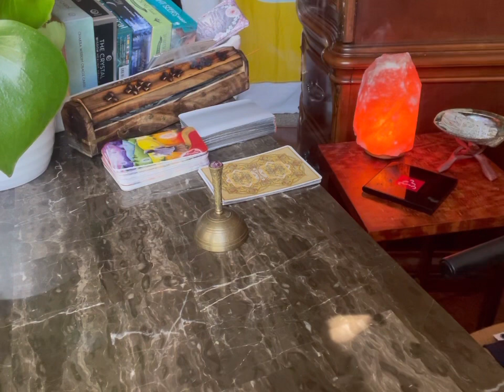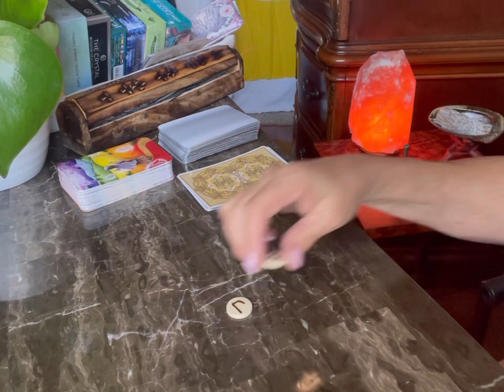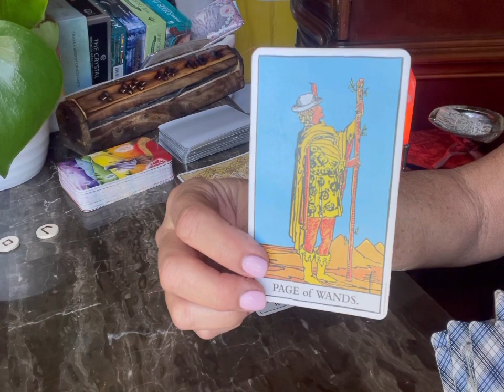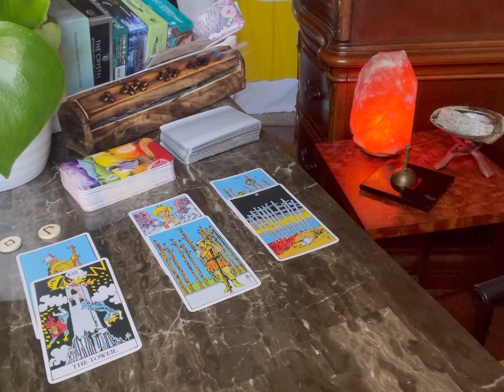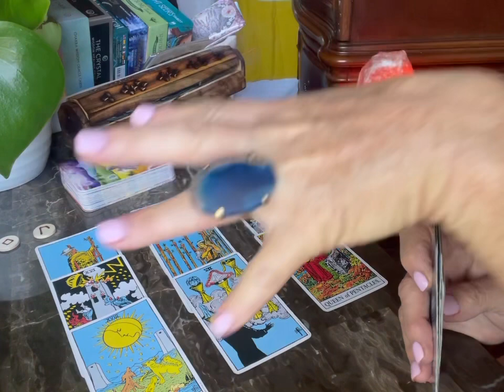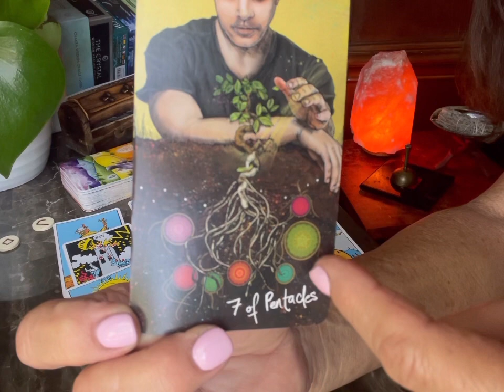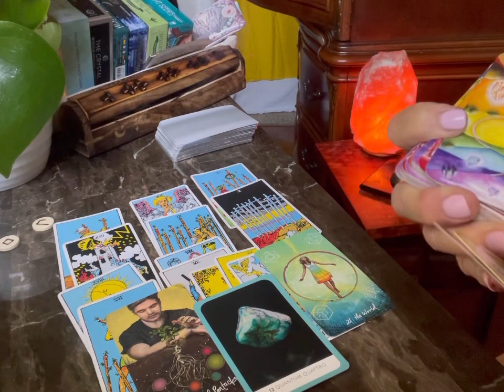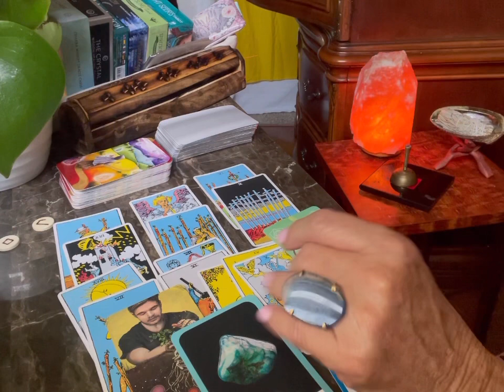Growth - New life, new beginnings, new projects verified three ways.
Fertility, growth, new beginnings and creativity all are highlights of this collective reading for this community.  This information is validated multiple ways.  Check it out…. Thank you for connecting with me!

📌 Here are timestamps to help you affectively navigate this video.

00:00 Welcome!
2:55 Runes
10:56 Rider Waite Tarot
29:30 Lightseers’ Tarot
33:26 Crystal Healing
36:30 Chakra Wisdom & Meditation

Please note this information is for connecting and sharing energy with the best, supportive intentions.  These messages are not intended to replace your own choices and professional advice. Peace. ✌️©️